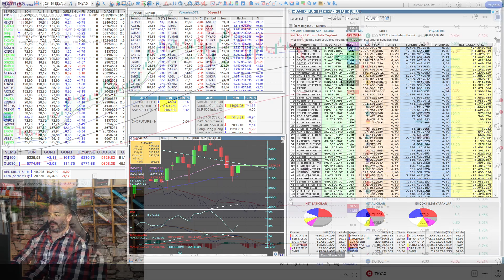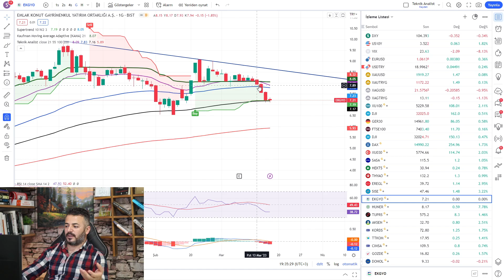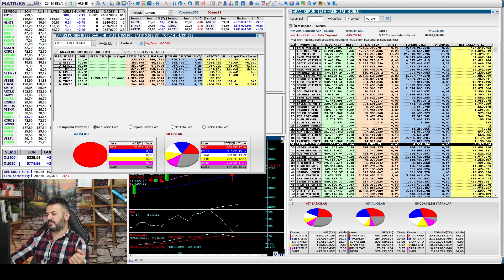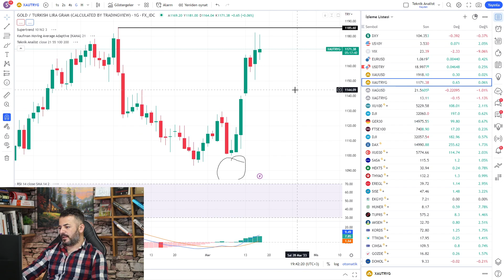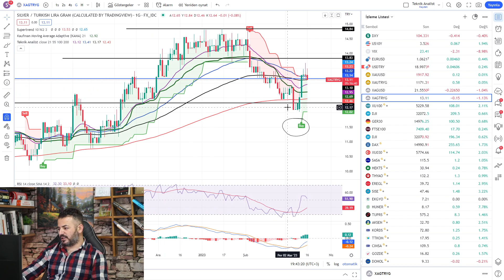BORSALAR TOPARLANIYOR...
VİDEO BÖLÜMLERİ :

00:00 BORSA

06:00 SASA

08:10 HEKTAŞ

09:32 THYAO

11:11 EREĞLİ

12:37 ŞİŞECAM

13:57 EKGYO

16:58 HUNER

18:28 PARA GİRİŞ - ÇIKIŞLARI

21:34 ALTIN ve GÜMÜŞ

Haftanın dördüncü işlem gününde yaptığımız borsa, altın ve gümüş analizi videomuz. Hepinize iyi seyirler dilerim.